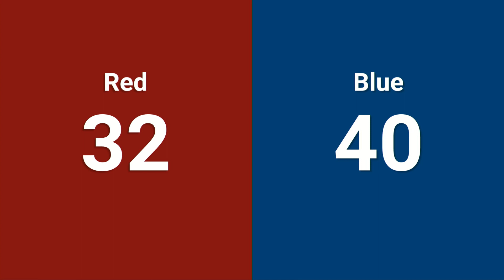Qualification Match 53 - 2024 PCH District - Carrollton Event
2024 PCH District - Carrollton Event - Qualification Match 53

Footage of the 2024 PCH District - Carrollton Event is provided by the GeorgiaFIRST A/V Team.